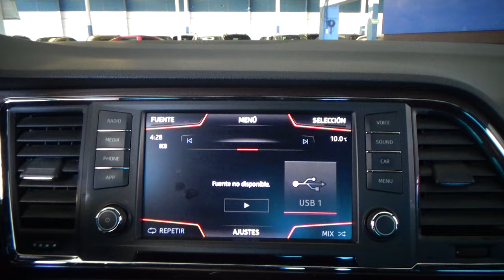Seat / Ateca / 2018 - 24638